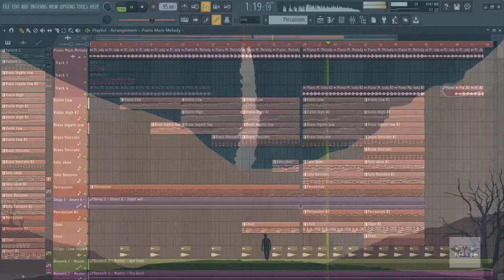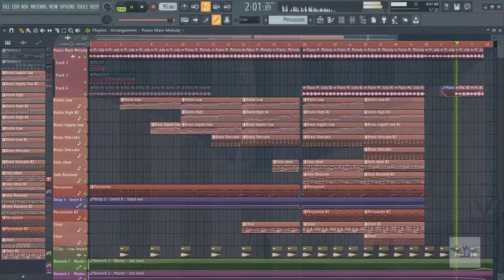Epic Orchestral Cinematic music No Coypyright " The Costs of War "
No Coypyright Epic Orchestral cinematic song / Instrumental " The Costs of War "

                      Produced by: Allin Beats

P.S. Free for profit means you can listen to it and use it in posts and ... but IT REQUIRES credit in the title ( Prod. Allin Beats )

You can purchase a lease through my Instagram account DM or my BeatStars :

Don't mind these, they're the tags